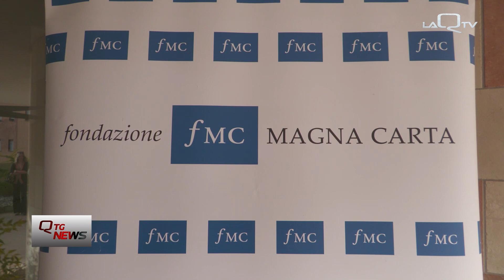L'AQUILA. NUOVA SEDE PER LA FONDAZIONE MAGNA CARTA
IN VIA AMLETO CENCIONI TAGLIO DEL NASTRO PER LA NUOVA SEDE AQUILANA DELLA FONDAZIONE MAGNA CARTA. IL PRESIDENTE GAETANO QUAGLIARIELLO: "PER NOI L'AQUILA E' UN LABORATORIO DI PENSIERO ED AZIONE"